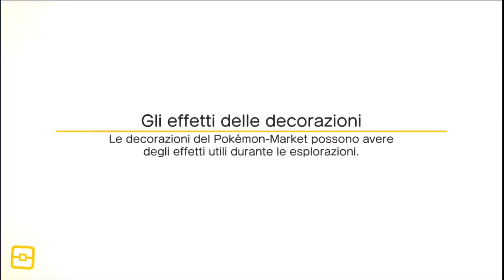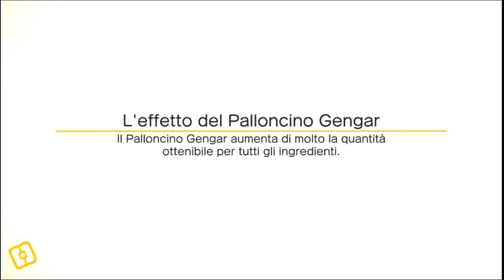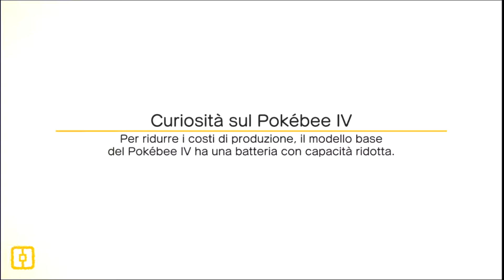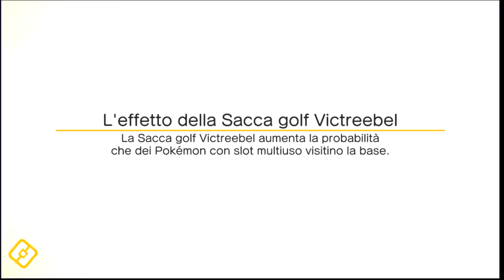Pokémon Quest ➤ Gameplay ITA EP.10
➤ Ecco la mia configurazione da Gaming a LED
CASE ● NZXT Phantom 410 - Rosso con LED Blu
ALIMENTATORE ● Antec TP 750C FullCablato 750w
CPU ● Intel Core i5-7600K 3.8GHz
DISSIPATORE ● Be Quiet! Pure Rock
MoBo ● MSI H270 Gaming M3 ATX
RAM ● Corsair Vengeance LPX 2400 MHz - Rosso
HDD ● WD Blue 1TB WD10EZEX
SSD ● Crucial MX300 275GB
VGA ● Gigabyte GTX 1060 WINDFORCE OC 3G
MONITOR ● BenQ ZOWIE RL2455 Monitor e-Sport 24 pollici - Grigio

➤ Ecco cosa utilizzo per registrare
KEYBOARD ● Cooler Master CM Storm MasterKeys Lite L - Nero
MOUSE ● ITMG909 iTek Scorpion Viper 3200 DPI - Nero / Rosso
HEADSET ● HyperX Cloud Alpha - Nero / Rosso
GAME PAD ● Trust GXT 540 Cablato - Nero / Rosso
MOUSE PAD ● Silent Monsters XXL (900 x 400 x 3 mm) - Nero
SOFTWARE ● Obs / SonyVegasPro15

➤ Se qualcosa dei miei video non ti piace fammelo sapere nei commenti in modo da poter migliorare e risolvere il problema .

➤ Per qualsiasi tipo di collaborazione contattami sul mio profilo Facebook . Trovi il link qui sopra

➤ Outro
Song: Our Lives Past
Artists: Phantom Sage